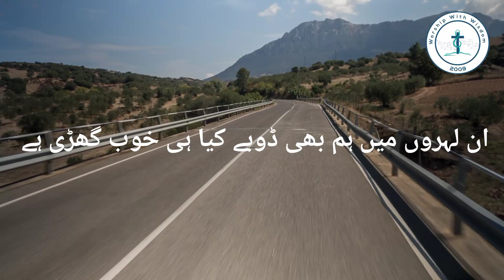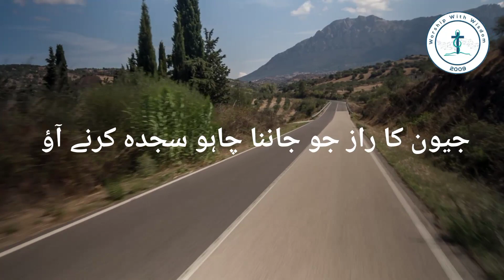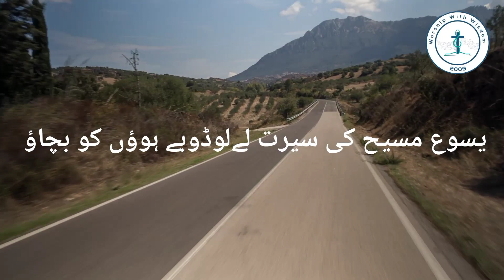Mukhti ka raaz - Pastor Ernest Mall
Pastor Ernest Mall